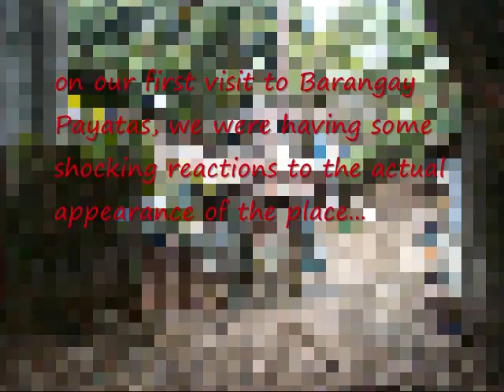Survior Payatas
NSTP CWTS II The Mapagmalasakit Group Wohooo! Payatas Quezon City Community Service